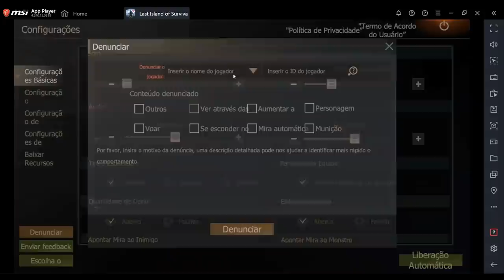VIVENDO DE MIGALHAS ROUBANDO LOT DOS PLATINA RAIDANDO LAST ISLAND OF SURVIVAL LAST DAY RULES